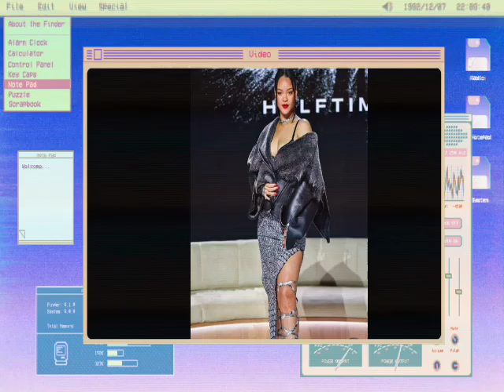Shock Evidence Revealed Rihanna Was Never Paid For Her Super Bowl Performance:Here Is The Reason Why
Today, we're about to delve into a truly remarkable story that unfolded behind the scenes of one of the most memorable Super Bowl performances in recent history.  Let's jump right into it! Picture this the year was early this year, and the stage was set for the Super Bowl halftime show. Rihanna took center stage, captivating the world with her unparalleled talent, energy, and charisma.